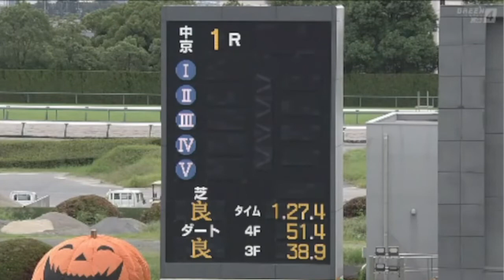2022/09/17【パドック返し馬つき】中京1R 2歳未勝利戦 ☆ドライグ ダノンレジェンド (^^♪レースは10分ころから(^^♪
ちょっと録画ミスがあって中京中山とも1から3Rまで無音です('ω')